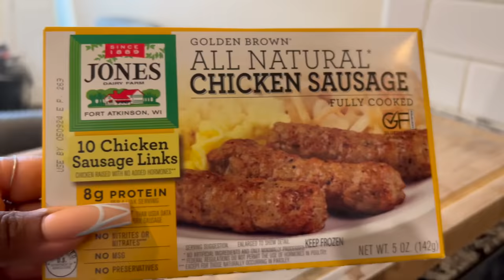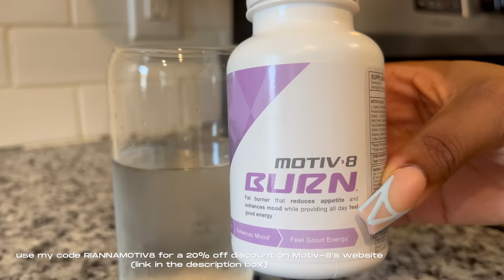WHAT I EAT IN A DAY || 100+ G OF PROTEIN || RECIPES & MACROS INCLUDED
Hey Besties, HAPPY SATURDAY! We are back with a what I eat in a day video that shows a realistic full day of eating 💕enjoy!

Brands interested in collaborating please email

Bob and Brad Q2 Mini Massage Gun

Music Details
Time Stamps
00:00 - Intro
00:30 - hey
04:15 - breakfast pizza
06:57 - breakfast pizza macros
07:07 - Jennifer anniston inspired salad
08:25 - salad macros
08:33 - dinner chat
10:07 - sriracha salmon bowls
11:15 - salmon bowl macros
12:36 - late night protein shake
13:06 - total daily macros
13:14 - byeeee